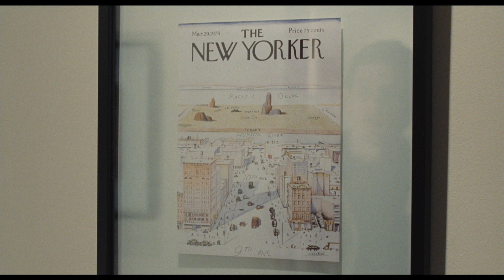4月14日公開映画『さよなら、僕のマンハッタン』第2弾本編映像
◆『(500)日のサマー』『gifted／ギフテッド』のマーク・ウェブ監督最新作！◆
監督が『サマー』より前に脚本に惚れ込み、10年以上もの間映画化を熱望してきた物語。憧れの街NYを舞台にサイモン＆ガーファンクルの名曲にのせて贈る、待望の青春ドラマ。
人生迷走中のトーマスが【おかしな隣人】と【父の愛人】との出会いによって見つけた“本当の自分”とは？

『さよなら、僕のマンハッタン』は4月14日（土）より丸の内ピカデリー、新宿ピカデリーほか全国順次公開。